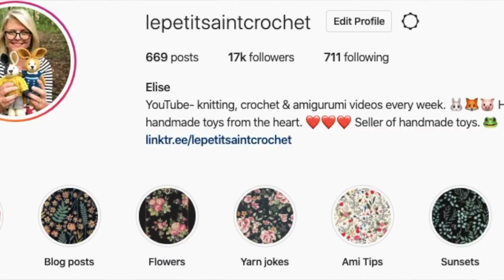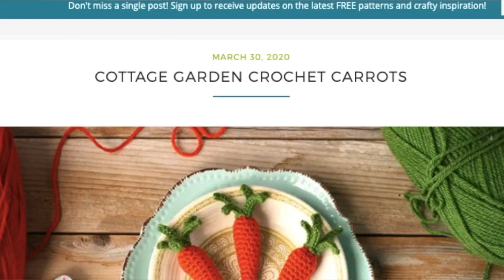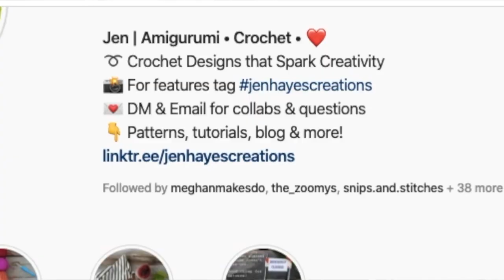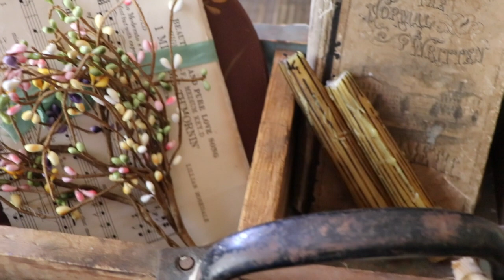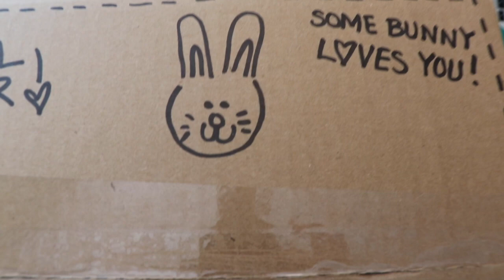Favorite Easter Crochet & Knitting Projects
These knit & crochet projects for Easter are just about the cutest things I've ever laid my eyes on. Bunnies and carrots are symbolic of the season and I believe these patterns are the best of the best.

The link to the Favorite Easter Crochet & Knitting Projects can be found

Sources for materials I used for my Favorite Easter Crochet & Knitting Projects:
Furls Crochet Hook Size C
Furls Crochet Hook Size E